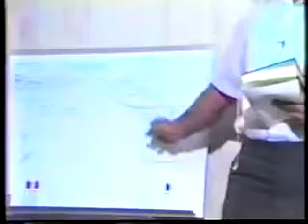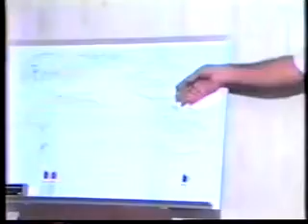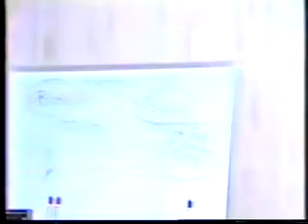5 Predikimi i së premtes "Zoti po bën çdo gjë" Xhamia-Tucson-1988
Predikimi i së premtes "Zoti po bën çdo gjë" Xhamia-Tucson-1988